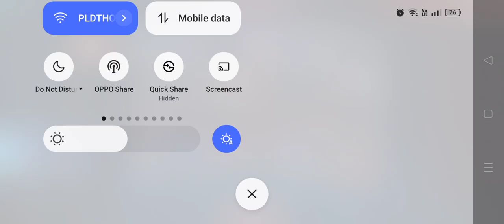trying again attack